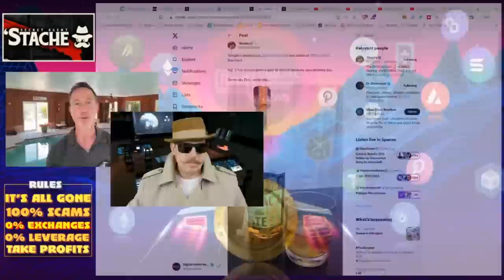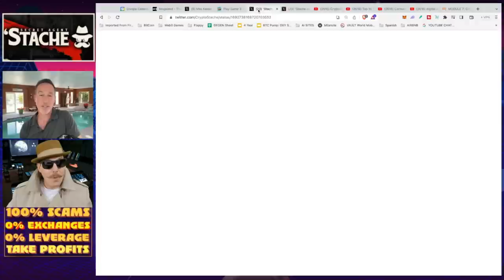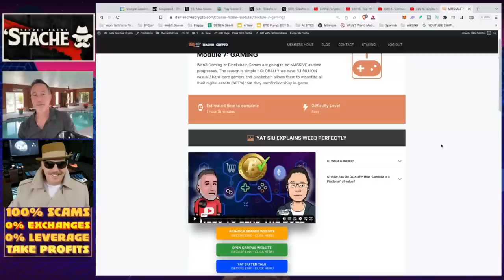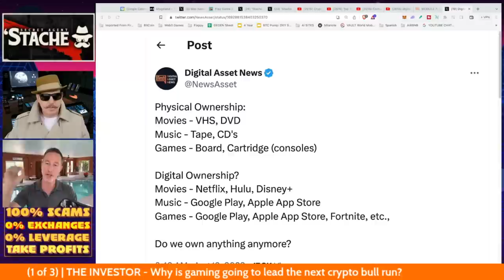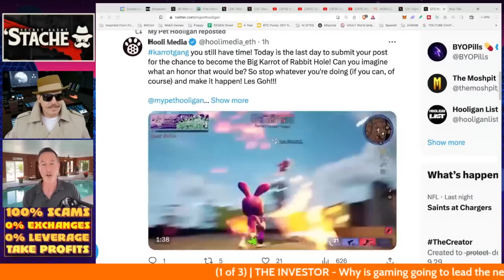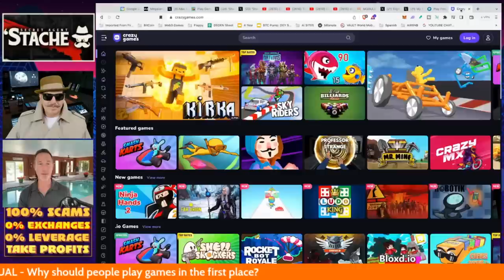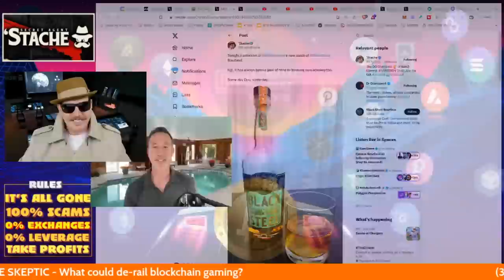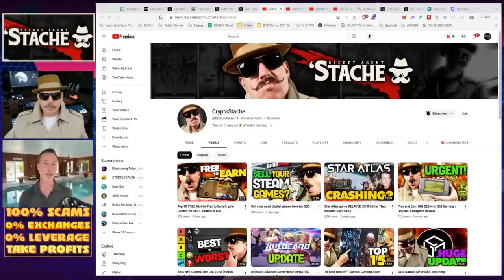WHY I'M ADDING CRYPTO GAMING PROJECTS TO MY PORTFOLIO. EXPERT EXPLAINS.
WEB3 OR BLOCKCHAIN GAMING is going to be big in the next bull cycle for the simple reason that the YEARS it took to develop these games it has finally come full circle as they are ready to launch. @CryptoStache explains.

0:00 - Market Recap | Topics Overview
2:04 -

●▬▬▬▬▬▬CRYPTO ESSENTIALS▬▬▬▬▬▬▬●

●▬▬▬▬▬▬▬▬FOLLOW D.A.N.▬▬▬▬▬▬▬▬▬▬●

●▬▬▬▬▬▬▬▬STRATEGIES▬▬▬▬▬▬▬▬▬●

●▬▬▬▬▬RECOMMENDATIONS▬▬▬▬▬●